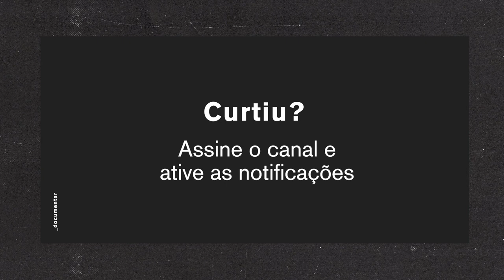Chamada a ação: clique aqui!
"Call to Action" ou Chamada a ação é uma mensagem clara e objetiva muito usada na publicidade mas também em campanhas de impacto social de documentários.

Se você quiser conhecer muitos documentários que usaram chamadas a ação para potencializar seu impacto visite o e descubra grandes cases de campanhas de sucesso.

©3Filmgroup.tv / impossível